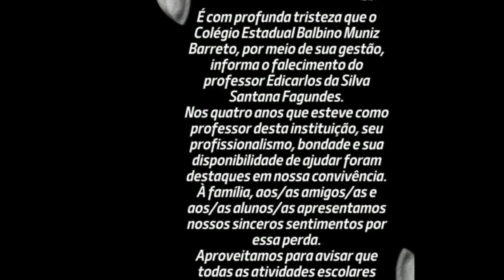Naza News: Ultimas Notícias do dia